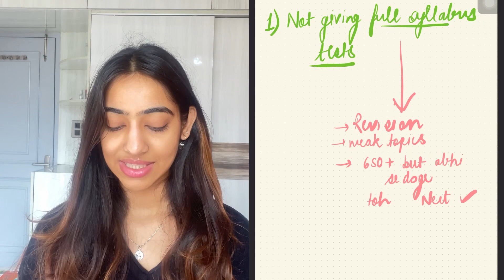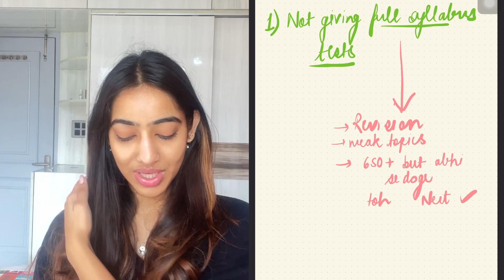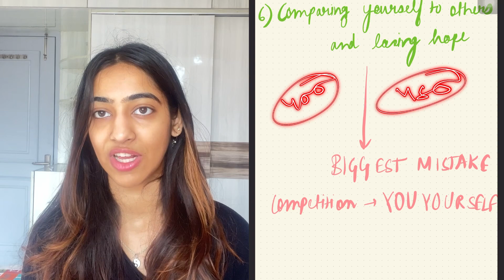MISTAKES TO AVOID DURING LAST MONTH | NEET 2024 | 650+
helllooooo,I’m a second year mbbs student at Lady Hardinge medical college.I post lifestyle and study related content.
I hope my channel gives you thoduuu si motivation :)

*MUSIC USED*

*FAQ*
My neet score= 645 (Rank=4984)
Arigato(credits to Anjali for teaching me this)